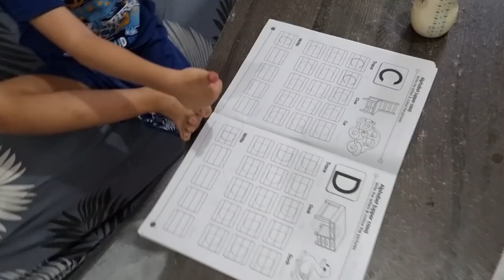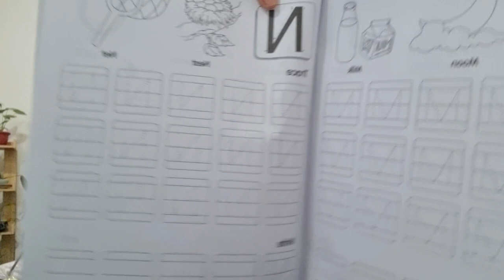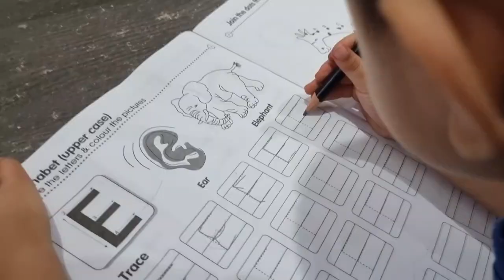MUKHA NI SKY HABANG NAGSUSULAT! 🤣 / COOKED MASHED POTATO AND FRIED CHICKEN! / NA FRUSTRATE SI SKY!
Hello Guys!